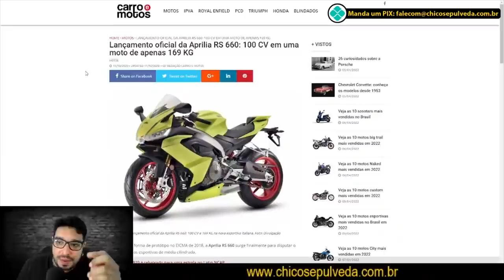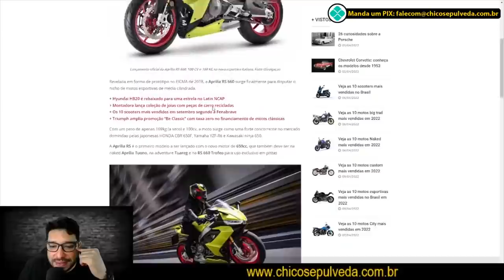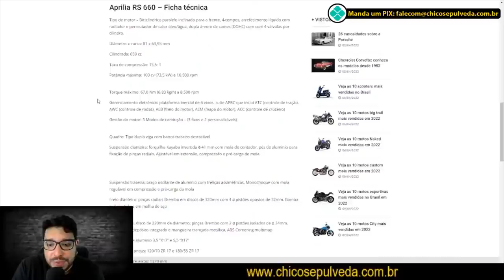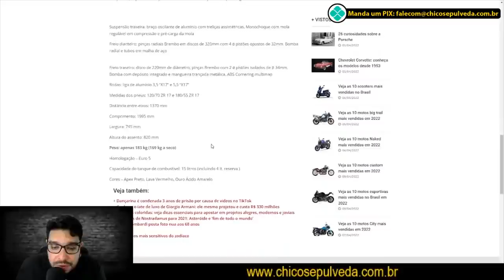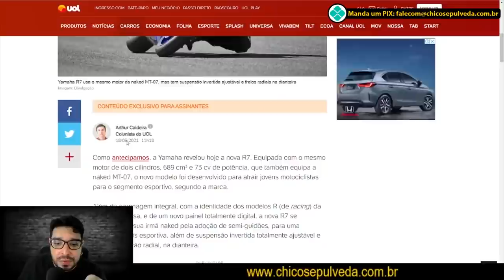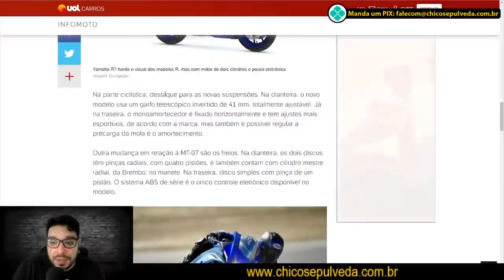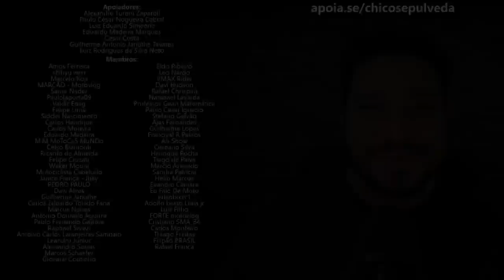Yamaha R7 ou Aprilia 660?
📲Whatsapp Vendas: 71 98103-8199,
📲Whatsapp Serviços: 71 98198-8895